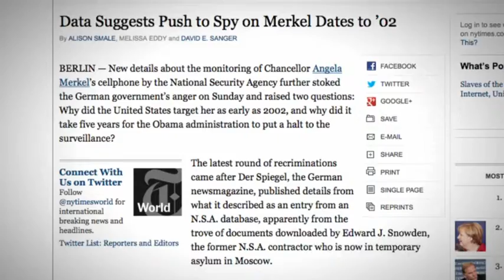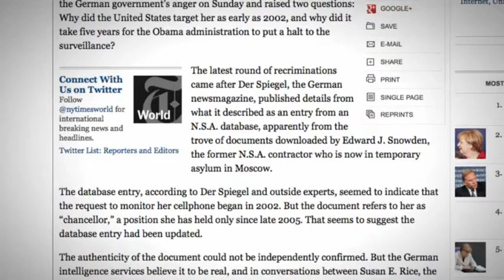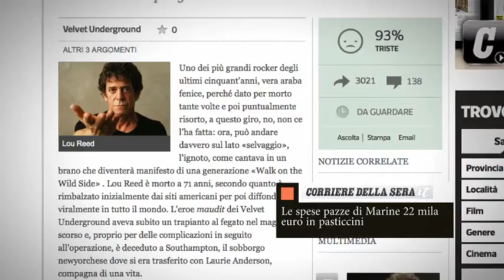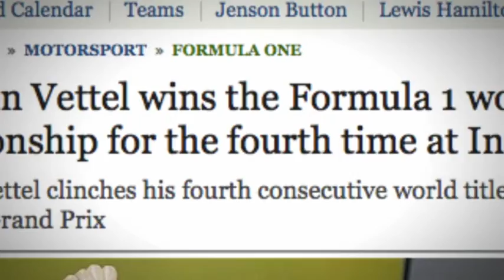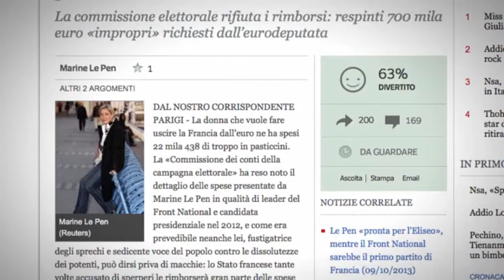Между строк. Выпуск от 29.10.13